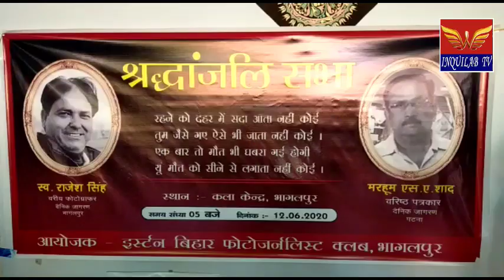INQUILAB TV#श्रृद्धांजलि सभा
भागलपुर के वरिष्ठ फोटो जर्नलिस्ट राजेश की असमय मौत की खबर सुनते ही पत्रकार जगत में ही नहीं वरण जिले भर में शोक की लहर दौड़ गई है|  हर कोई मृदुभाषी और तेज तर्रार  राजेश सिंह के कर्तव्य निष्ठा के कायल हैं| वहीं आज उनकी आत्मा की शांति के लिए आज श्रृद्धांजलि सभा का आयोजन किया गया| श्रृद्धांजलि सभा में  डीपीआरओ बिन्दुसार मंडल , डिप्टी मेयर राजेश वर्मा, पत्रकार धीरज शर्मा, कांतेश कुमार,  प्रणव कुमार, विवेकानंद चौधरी ,  , चंदन कुमार के अलावा कई पत्रकारों और अन्य लोगों ने राजेश सिंह को श्रृद्धांजलि देते हुए उनकी आत्मा की शांति के लिए ईश्वर से प्रार्थना किया है|